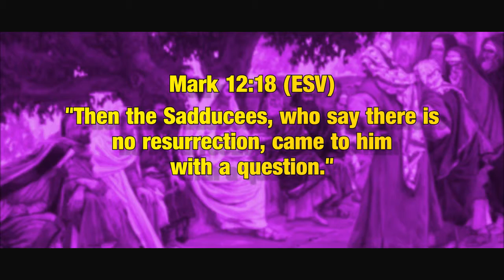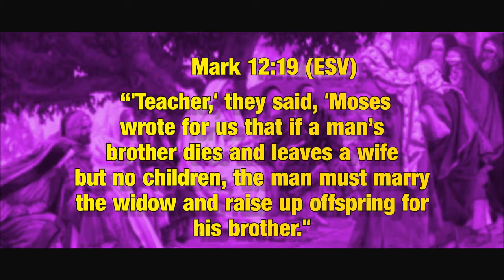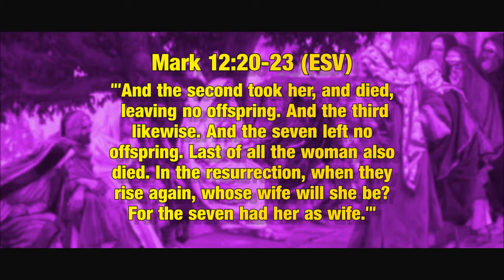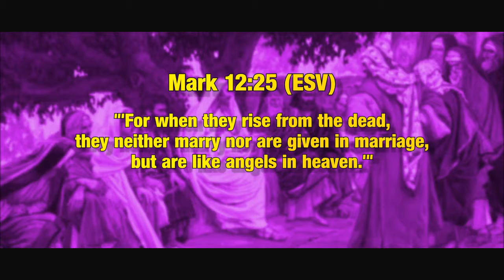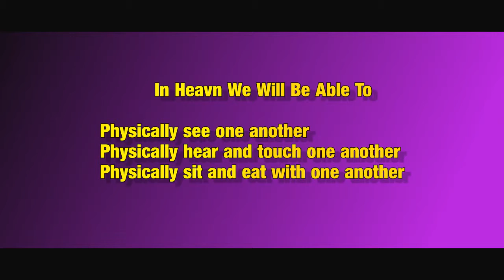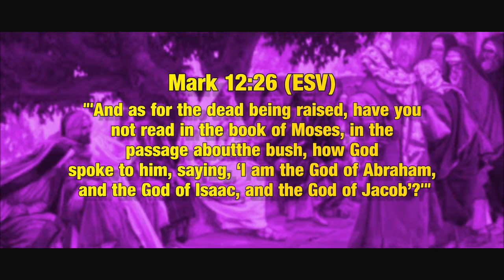The Resurrected Life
A simple comparison of our existence now compared with what little we know about our existence after the resurrection.